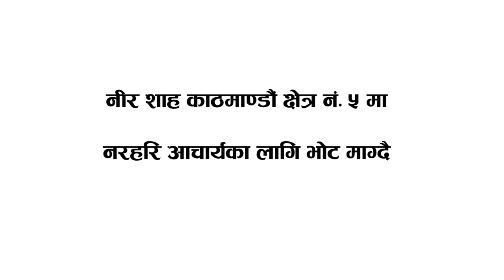नीर शाह, नरहरि आचार्यका लागि भोट माग्दै (Narahari Acharya CA Election Campaign Video, 2013)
Narahari Acharya's CA Election Campaign Video, 2070 B.S.

Narahari Acharya is running for the CA Elections from Kathmandu Constituency no. 5. Acharya is a Central Committee member of the Nepali Congress Party. He is known for his vision and good judgment.

The first Nepali politician to speak on the concept of republicanism, Acharya is popularly known by the public to be vocal, informed and righteous in matters concerning national welfare. Among other things, in support of federalism, he has been ardently advocating for the establishment of a provincial structure in Nepal that makes resourceful use of dual identity, local self governance and capacity.

Acharya maintains that in order to prosper, Nepal needs an economy based on hydro-power, tourism and agriculture.